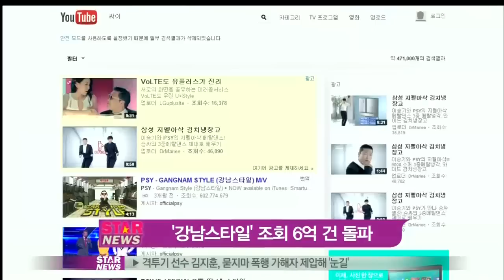[Y-STAR]PSY 'Gangnam Style', Hits 600million exceeded(싸이 '강남스타일' 조회수 6억돌파)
싸이의 '강남스타일' 뮤직비디오가 31일, 유투브 공개 109일 만에 조회 수 6억 건을 돌파했습니다.

6억 270만 건의 조회 수를 기록 중인 '강남스타일'은 현재 유튜브 '역대 가장 많이 본 동영상' 순위에서 저스틴 비버의 '베이비', 제니퍼 로페즈의 '온 더 플로어'에 이어 3위를 달리는 중인데요.

로페즈와는 불과 730만 건 밖에 차이가 나지 않아 조만간 '강남스타일'이 2위로 올라설 가능성이 높은 상탭니다.

한편 싸이는 현재 캐나다 토론토에서 공연을 펼친 후 미국으로 돌아가 현지 프로모션을 이어갈 예정입니다.